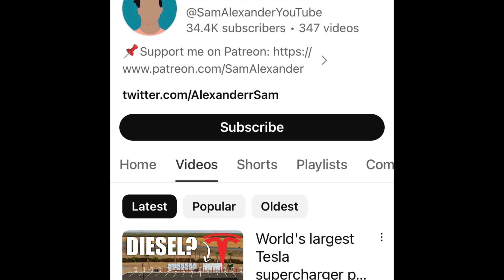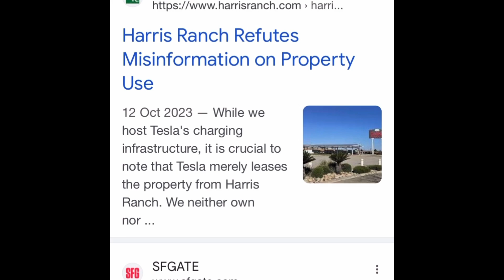Diesel fuelled Tesla Superchargers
Looking at how true is the story of the Tesla supercharger in California powered by diesel generators?